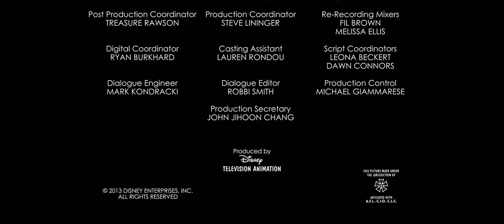Hey! I'm freezing!